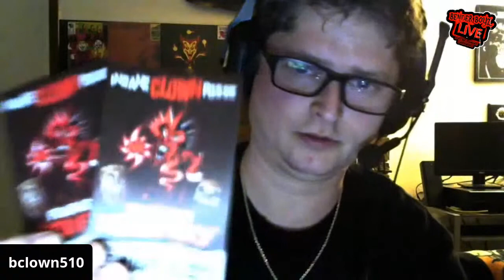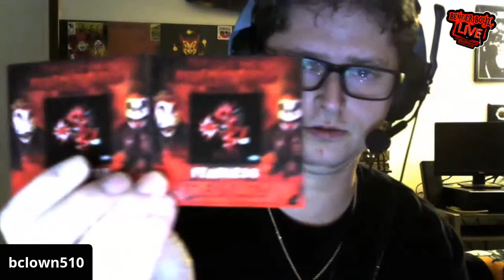BcLoWn510 Psychopathic Vault Unboxing